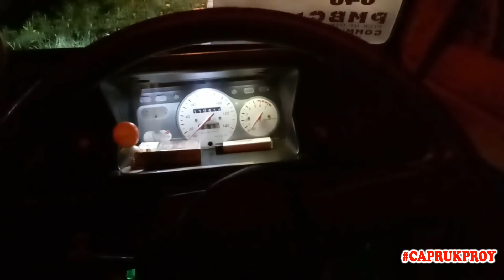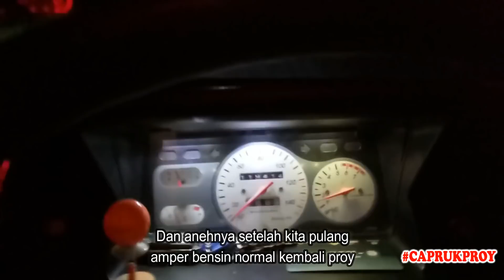CERITA SAAT MELEWATI JALUR TANJAKAN EMEN || part 2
halo proy, video ini kelanjutan dari cerita sebelumnya yang ada di chanel
DIAN SEPTIANA perjalanan mistis melewati jalur subang.